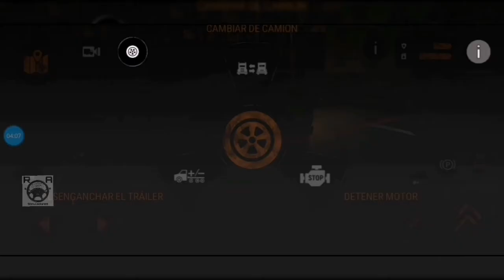Mudrunner Simulador de camiones off-road es un juego bueno o malo??? 🤔🤔🤔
La verdad no me gustó mucho le faltó mucho compromiso y la verdad ay otros mejores por mi parte no se ustedes ademas es un costoso en la play store, yo descargue desde youtube pero juzguen por ustedes mismos soy sincero en lo que digo en la descripción del video le dejaré el apk de mudrunner